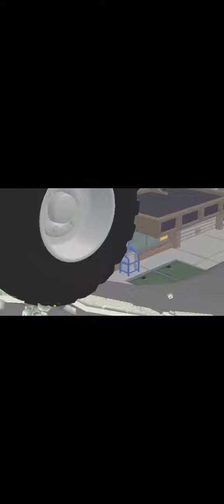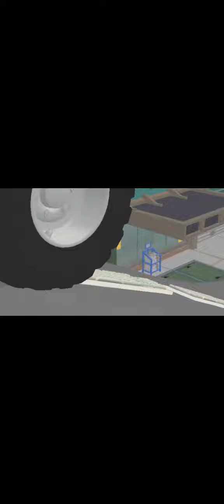Coca cola cen car balloons catoon animal and Khela damish,Break the toy with the car,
Coca-Cola, balloons rabbits animal and Khela damish
Break the toy with the car